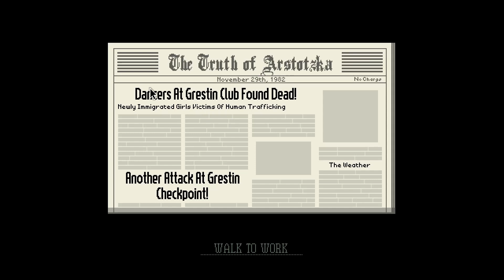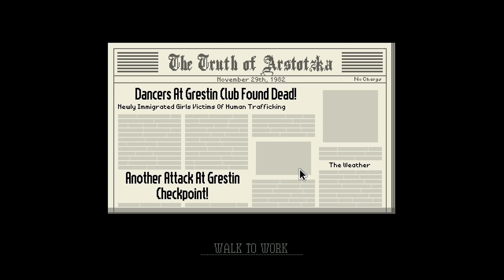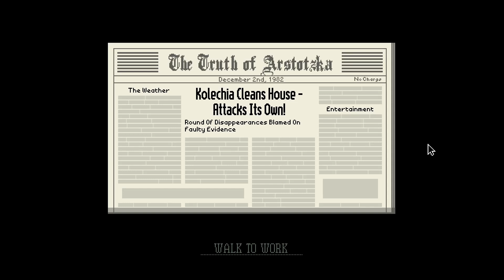A HIDDEN MESSAGE!? - Papers, Please Gameplay - Pt.3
THE ORDER AWAITS!

The communist country of Arstotzka has ended a 6-year war with neighboring Kolechia and reclaimed its rightful half of the border town, Grestin.

Your job as an immigration inspector is to control the flow of people entering the Arstotzkan side of Grestin from Kolechia. Among the throngs of immigrants, visitors and people looking for work are hidden smugglers, spies and terrorists. Using only the documents provided by travelers and the Ministry of Admission's primitive inspect, search and fingerprint systems you must decide who can enter Arstotzka, who will be turned away and who will be arrested.